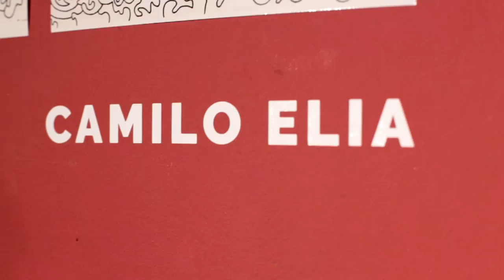Luna de Valencia #6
CABA - ARGENTINA